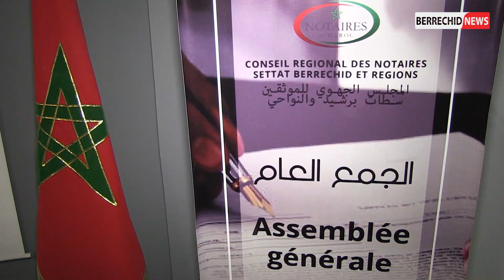ربورطاج : المجلس الجهوي لهيئة الموثقين سطات برشيد الدروة حد السوالم والنواحي يستنكر تصريح وزير العدل